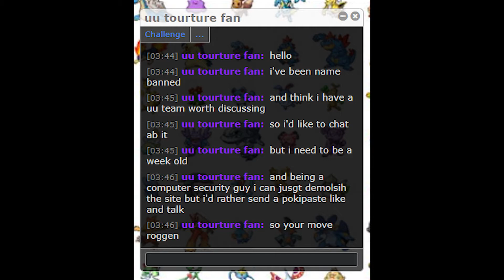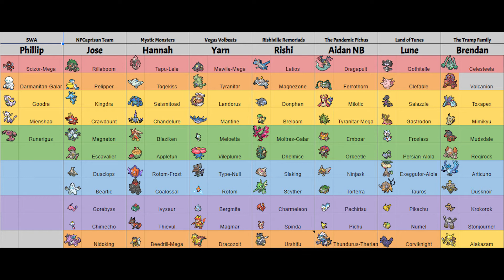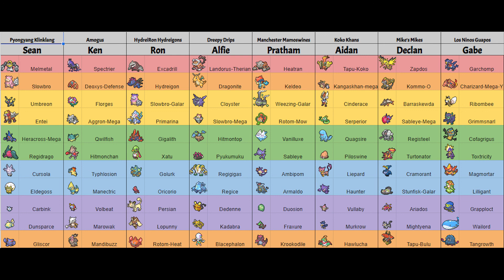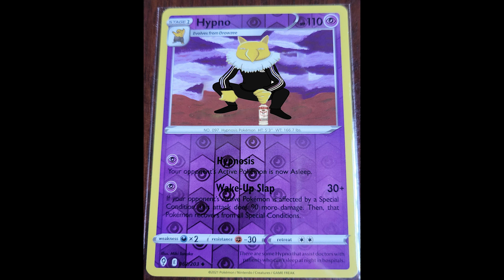UNC Pokemon Draft League Season 7 Power Rankings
That's right- after the chaotic swap-focused season 6, tantalizing audio/video content is back on the menu for season 7! Since people are actually drafting their own Pokemon this time, I sit down and offer some of my thoughts on the different teams our two divisions have drafted.